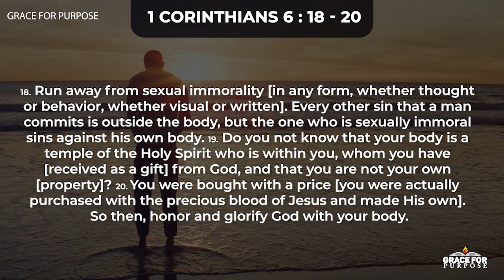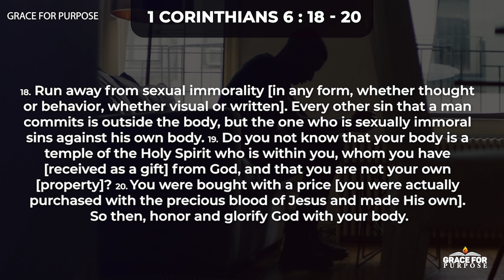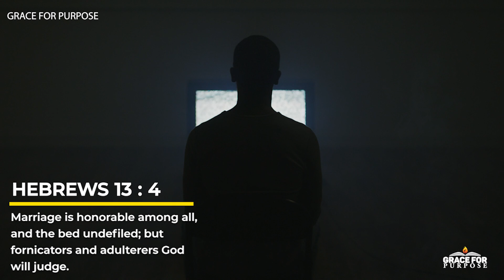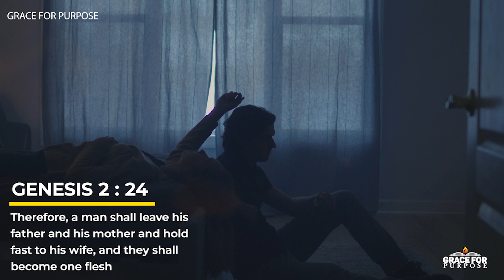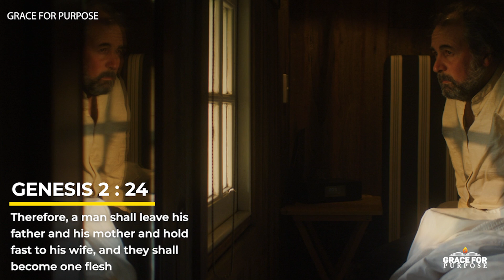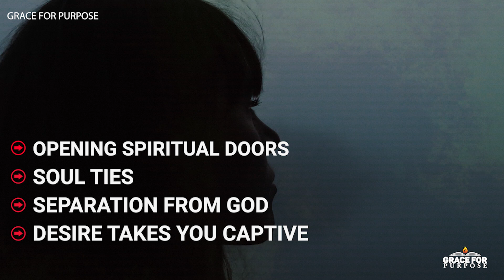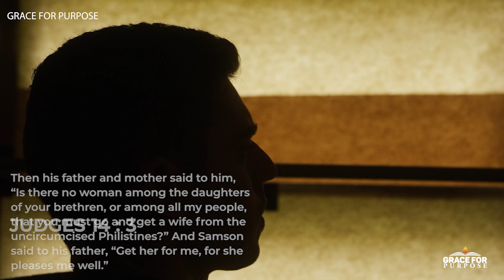This Woman Learned A Lesson About Sleeping Around The Hard Way | Sexual Sin & Bedroom Demons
You never realise the effects of sexual sin until its too late! You Need To Be Careful (Its Better To Remain Pure Before God)

Christian Motivation